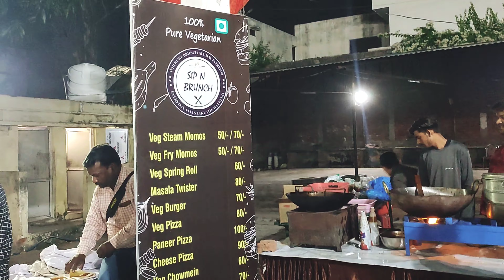DANDIYA NIGHT 2023 JHANSI✨ || *Fan moment* ho gya bhai apne subscribers se mile event pr🧿💕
hey buddies❣️
This vlog is kinda special for me because of you all, I met some of my subscribers my YouTube family 🧿💕 in the event.

Getting recognized by you all is so heartfull experience for me thank you❤.